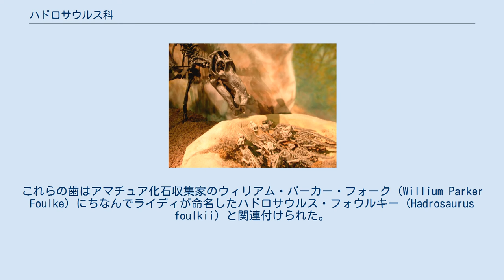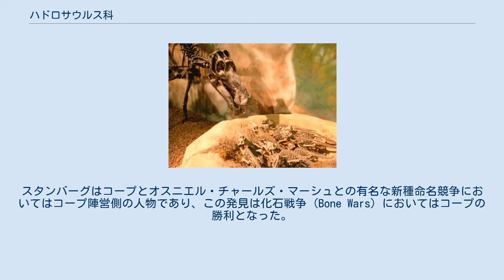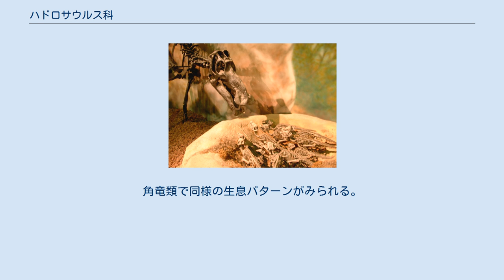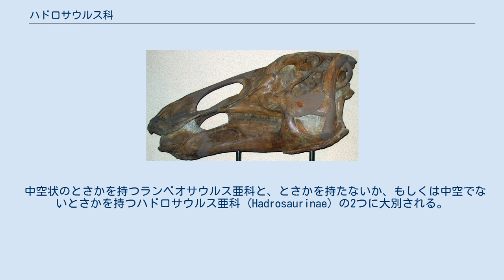ハドロサウルス科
ハドロサウルス科 (Hadrosauridae) は中生代白亜紀の北半球に繁栄した恐竜の分類群である。
鳥盤目 - 鳥脚亜目に属し、分類学においては科の階級が与えられている。
カモノハシ恐竜、カモハシ竜としても知られ、鴨のように長く平たい口吻部が特徴的な草食恐竜が属する。
 ハドロサウルス科は北アメリカで認識された最初の恐竜の科であり、その起源は1855年-1856年に発見された数本の歯の化石に基づきジョゼフ・ライディ (Joseph Leidy) が創設したトラコドン (Trachodon) とテスペシウス (Thespesius) の各属に遡ることができる（このとき他に獣脚類のトロオドン (Troodon) とデイノドン (Deinodon)、曲竜のパレオスキンクス (Plaeosucincus) 属も創設された）。
その一つの種はトラコドン・ミラビリス (Trachodon mirabilis) と命名された。
現在ではトラコドン属は角竜類を含む混ざり物の属であり有効でないと考えられている。
これらの歯はアマチュア化石収集家のウィリアム・パーカー・フォーク (Willium Parker Foulke) にちなんでライディが命名したハドロサウルス・フォウルキー (Hadrosaurus foulkii) と関連付けられた。
多くの歯が見つけられるにつれてさらに多くの（現在では廃れた）属が設立される結果になった。
 次に見つかったハドロサウルス科の化石はエドワード・ドリンカー・コープによって1883年に発掘され、ディクロニウス・ミラビリス (Diclonius mirabilis) と命名された。
コープはトラコドン・ミラビリスに賛成しており不正確にも自身の発見した恐竜にこの種名を採用した。
属名は、ライディが既にトラコドンの有効性を放棄していたためにコープ自身が他の恐竜の断片的な化石に基づいて創設したがもはや誰も使用していなかったディクロニウスをあてた。
しかし、トラコドン属は他の定義が明確でない属名と共に広く使用され、コープがディクロニウス・ミラビリスと名付けた標本はアメリカ自然史博物館 (AMNH) にトラコドン類の恐竜とラベルされて展示された。
それゆえカモノハシ恐竜の科はトラコドン科 (Trachodontidae) と名づけられた。
 非常に保存状態のよい完全なハドロサウルス科の標本（今日ではエドモントサウルス・アンネクテンスとされている）は1908年に化石収集家のチャールズ・ヘイゼリアス・スタンバーグ (Charles Hazelius Sternberg) とその息子たちによってワイオミング州のコンヴァース郡で発見された。
この標本は“トラコドンのミイラ”として知られている。
皮膚はいくらかの筋肉と共にほぼ完全な形で保存されており、1912年にヘンリー・フェアフィールド・オズボーン によって分析された。
スタンバーグはコープとオスニエル・チャールズ・マーシュとの有名な新種命名競争においてはコープ陣営側の人物であり、この発見は化石戦争 (Bone Wars) においてはコープの勝利となった。
 ローレンス・M・ランベ (Lawrence M Lambe) はカナダ、アルバータ州エドモントン累層での発見から1917年にエドモントサウルス属（エドモントンのトカゲ）を創設した。
 ハドロサウルス科の分類は混乱していたが、1942年にリチャード・スワン・ルル(Richard Swann Lull) とネルダ・ライト (Nelda Wrigh) によるアナトサウルス (Anatosaurus、鴨のトカゲ）属の提案で整理され、AMNHにあるコープの有名な標本はアナトサウルス・コペイになった。
しかし1975年にアナトサウルス属はエドモントサウルス属に移された。
アナトサウルス属の模式種のA.アンネクテンスがエドモントサウルス属の模式種であるE.レガリス (E.regalis) にあまりにもよく似ていたために属としては同じとされ、エドモントサウルス属の方が先に創設されていたためである。
アナトサウルスの最初の標本はおそらく若いエドモントサウルスのものである。
ところが、AMNHの標本の骨格はこれらとは特徴が大きく異なるため、別のアナトティタン (Anatotitan、巨大な鴨）属が創設され、1990年よりアナトティタン・コペイ (Anatotitan copei) として知られるようになった。
 口の奥に無数の小さな歯が並ぶ"デンタルバッテリ...